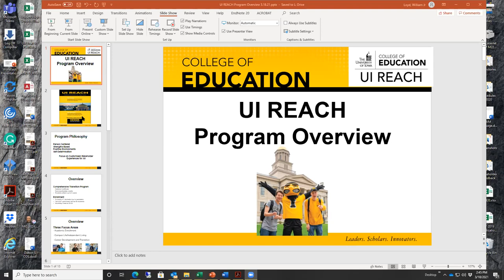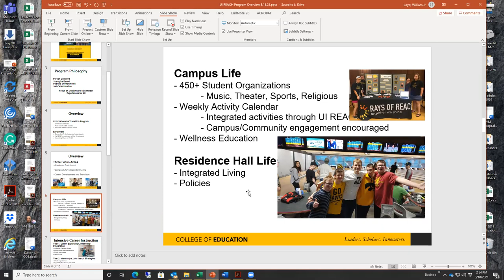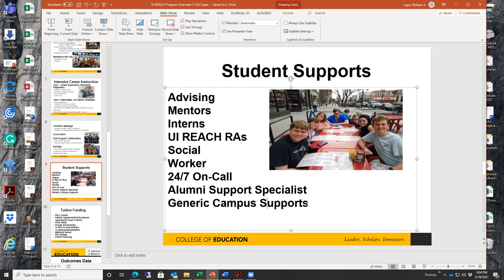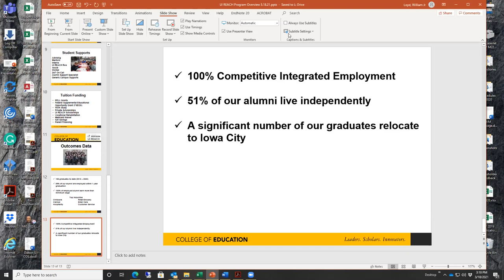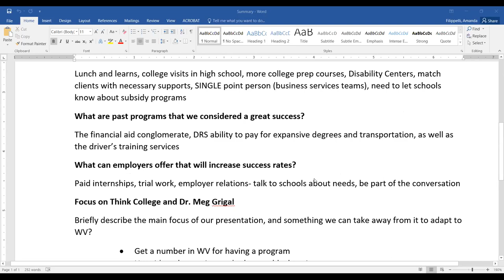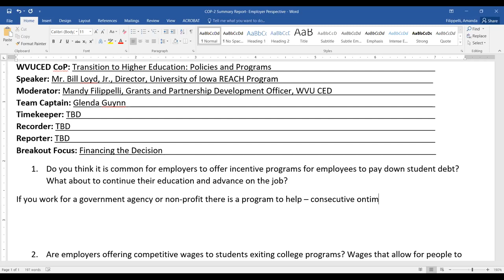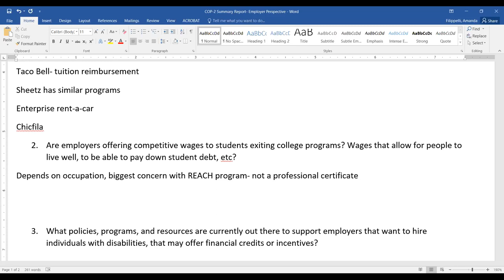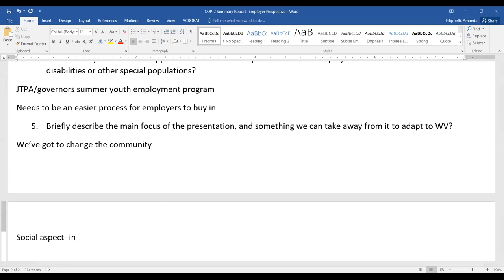WVU CED Communities of Practice: Transition to Employment Series 2/10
-WVUCED Communities of Practice
Transition to Higher Education
March 18, 2021 3:30 PM - 5:00 PM EST

Moderator: Jennifer Tenney, WVUCED
Guest Speaker: Mr. William Loyd, Jr., UI REACH Program

WVUCED received funding recently from the West Virginia Developmental Disabilities Council to explore best practices as they relate to individuals with disabilities gaining and retaining employment. It is our goal to bring together employers, employees/job seekers, and community agencies to contribute to the conversation.

Join us as we hear from experts across the country, discuss how their successful trends might translate here in West Virginia, and finally, be part of developing a product that can help share this information across the state.

Attendees will be invited back to participate monthly through November 2021 on a set of topics- Transition to Higher Education; Transition to Vocational Training; Preparing Employers; and Preparing Employees. We hope you will come to the table and share your experiences and concerns!

A Community of Practice (CoP) is defined as “a group of people who share a concern, a set of problems, or a passion about a topic, and who deepen their knowledge and expertise by interacting on an ongoing basis” (CDC)

The three distinct elements that comprise a CoP are:
• A community that enables interaction through discussions, collaborative activities, and relationship building;
• A shared domain of interest;
• A shared practice of experiences, stories, tools, and ways of addressing recurring problems.

This approach enables professionals to grow and mature while focusing on efforts to share knowledge and solve problems.